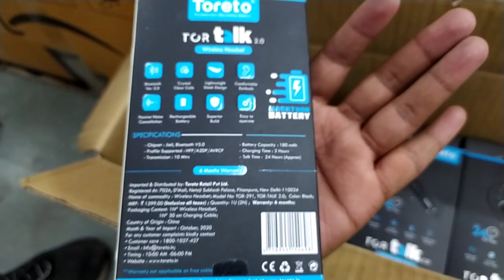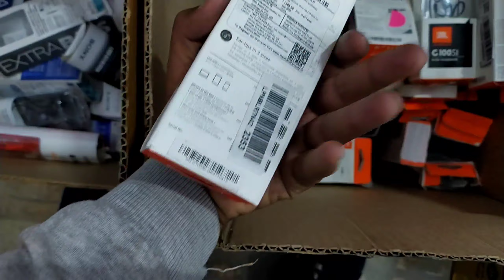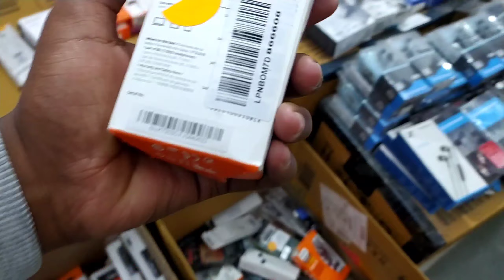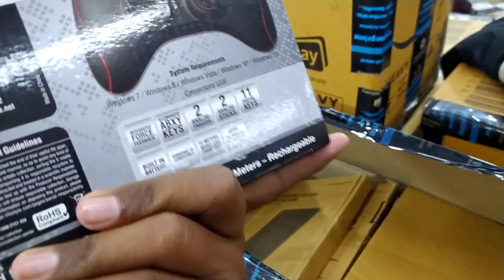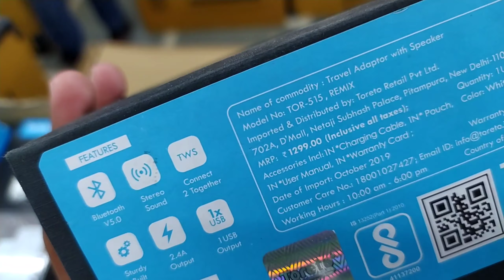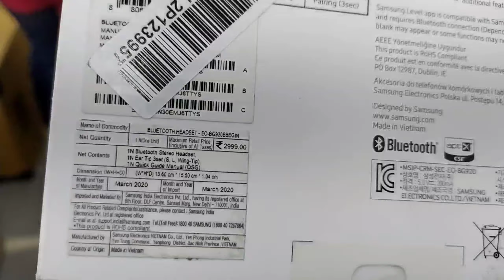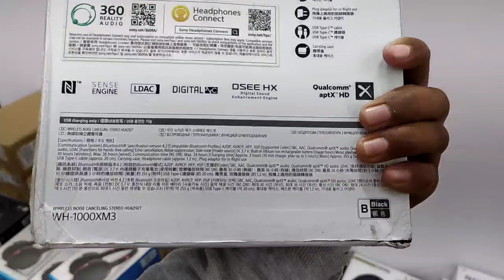Buy One Get Three Free।। 90%Discount on JBL Headphones and Sony also।। M2k cinima Big Warehouse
hello guys aaj ke vlog  main big warehous dikhaya hai aur sati sati chije bhi dikhaya hai aur ek best deal chal rahi hai but one get Three free
bas itna hi aah ke vlog

Shop name
soham Telecom

Shop Address
Rohini Sector 3  vikas surya mall,M2K cinima house new delhi 59

cheapest phone accessories
rohini sector 3 bigware house
best quality phone accessories
phone accessories